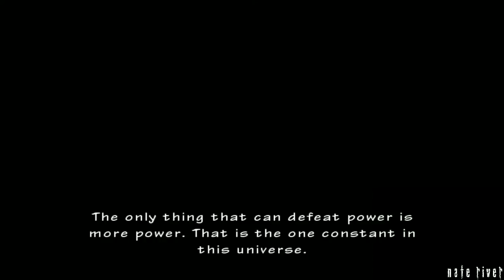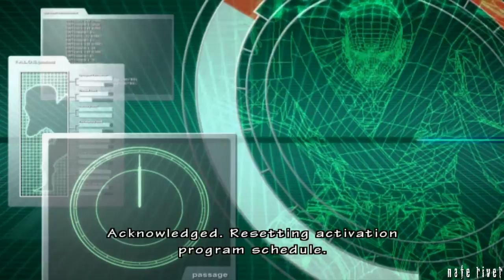Resident Evil: The Umbrella Chronicles Walkthrough - Dark Legacy 1 - Hard - Wesker - No Damage